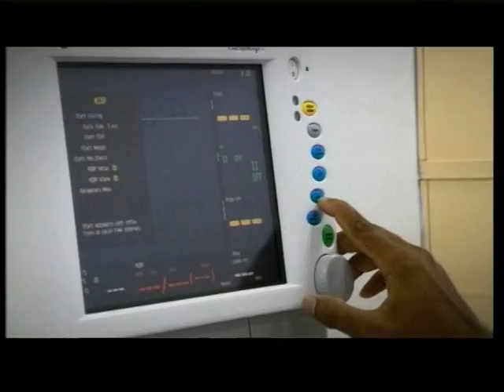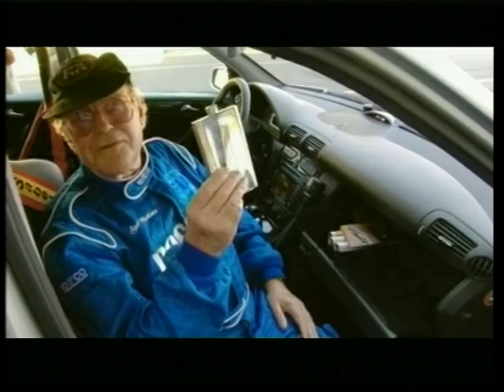F1 INSIDE LINE - Prof Sid Watkins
Richard de Aragues both produced and directed a new F1 TV series in a magazine style format called "Inside Line". It was very well received throughout the paddock and leading sports networks, as at the time this was a completely new approach to presenting prime time motor racing, involving a far more documentary-style study of the lives of all the people working behind the scenes of Formula 1.